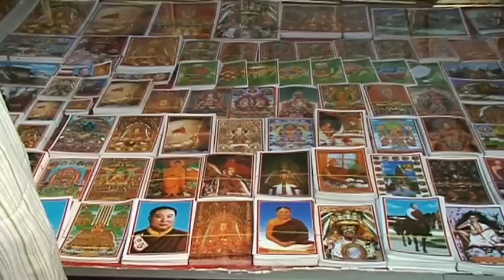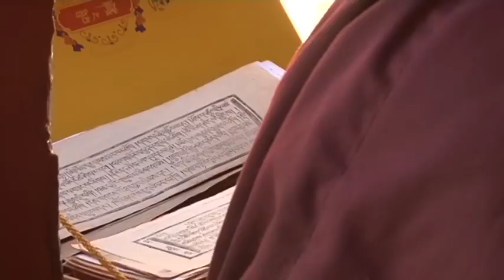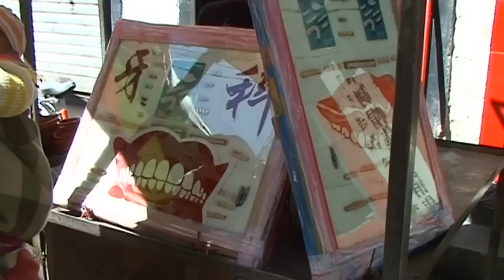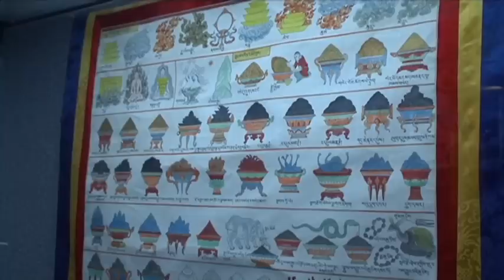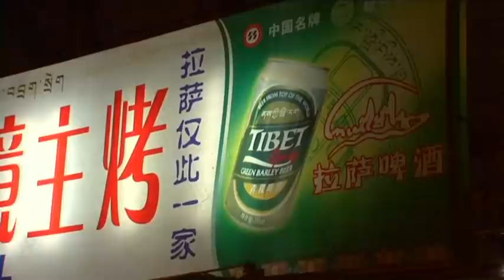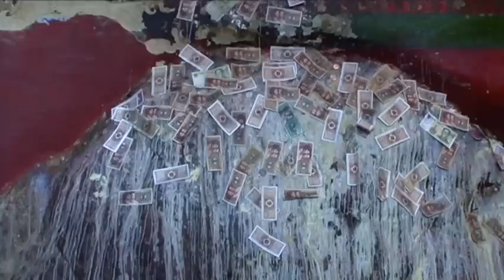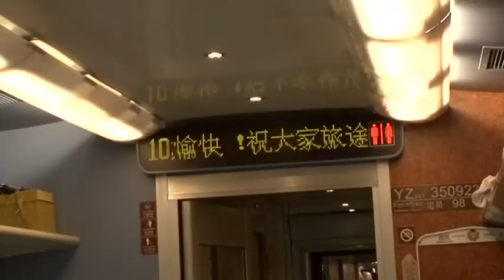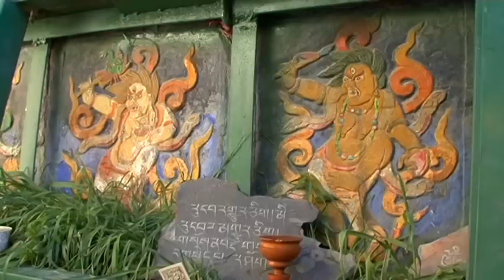Lhasa Vacation Travel Video Guide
Travel video about destination Lhasa in Tibet.
Now an autonomous region of China,.Tibet is an intriguing and mysterious land of snow high up in the Himalayas that borders Nepal, Bhutan and India. For centuries it was a dream destination for scientists, adventurers and missionaries and, once almost inaccessible, it was a blossoming yet hidden kingdom. Lhasa, the ‘holy city’ and ‘place of the gods’ is the capital of Tibet and also its largest city.The Jokhang Temple was originally built as a shrine for a special Buddha statue. In the seventh century the statue was a valuable wedding gift from the Chinese Emperor to Princess Wen Chen who had it transported to Lhasa. Around seven kilometres west of Lhasa’s city centre is the old summer residence of various former Dalai Lamas. The Norbuling Ka, Garden Of Gems, has been deserted since the end of the 1950’s because in 1959 the last Dalai Lama was forced into exile by the Chinese. A pilgrim trail leads up to Drepung Gonba that was built in 1416 by a scholar of Tsongkhapa who was the founder of the Gelug Order. The Gelug Academy is the earliest of the four main doctrines of Tibetan Buddhism and the followers of this order are also known as Yellow Caps. Lhasa is a a city of gods on the roof of the world and is undoubtedly one of the last mysterious locations on Earth.